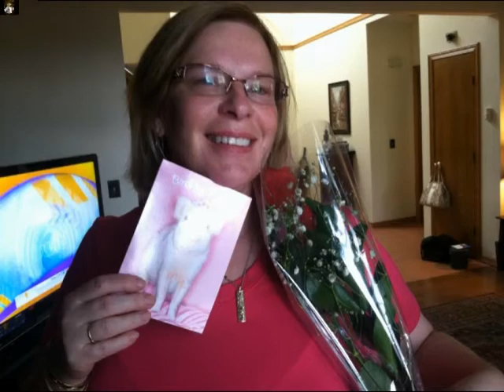Happy Birthday LINDA!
50 and FABULOUS!!!